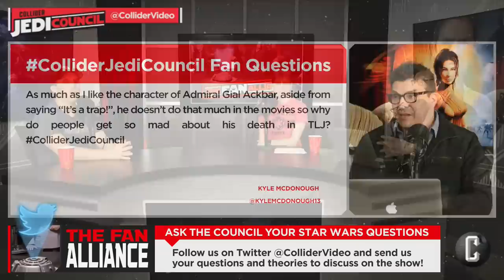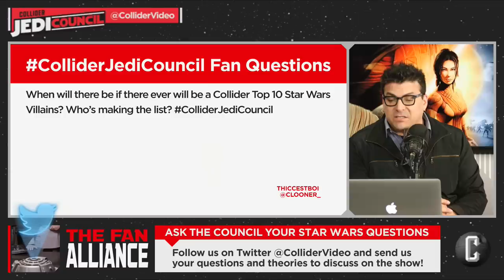Daisy Ridley Confirms She’s Not in Star Wars Movies after Episode 9 - Jedi Council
Today on Jedi Council, the panel discusses Mark Hamill’s playful comments that he is only coming back as a force ghost Luke Skywalker in Episode 9, suggests new directors for future Star Wars movies, Keri Russell’s comments about the Episode 9 script, Daisy Ridley confirming that she will not be in the next trilogy of Star Wars films, gives their thoughts on the new Jedi Fallen Order 25 minutes of gameplay footage, and answers your Twitter questions.

Jedi Council host Kristian Harloff welcomes Perri Nemiroff and John Rocha to talk about the biggest news in the Star Wars universe and beyond. You can watch jedicouncil every Thursday.